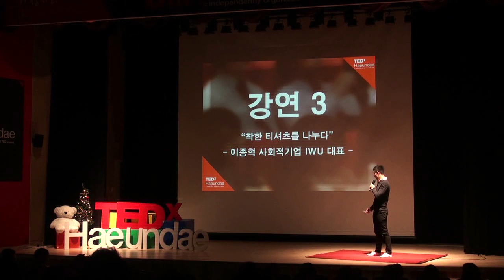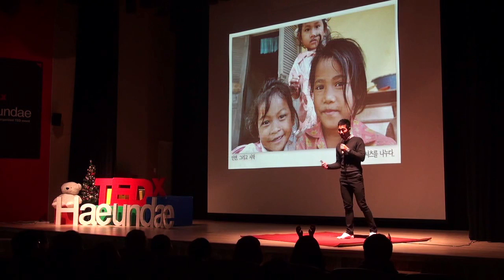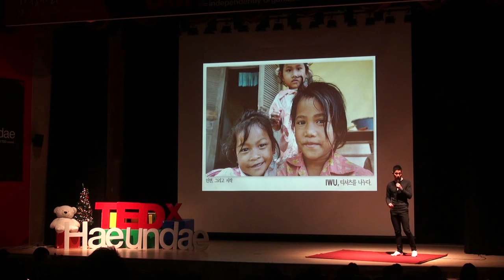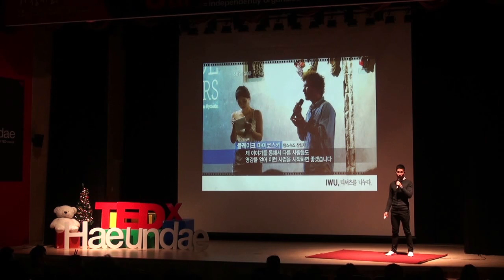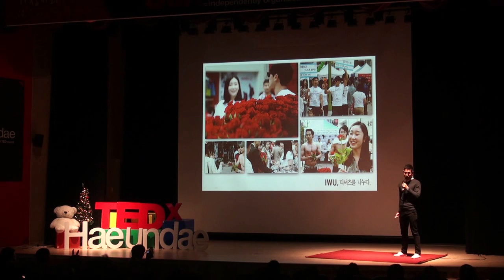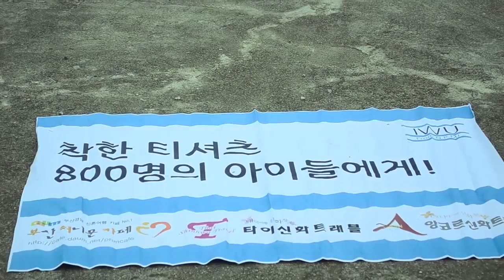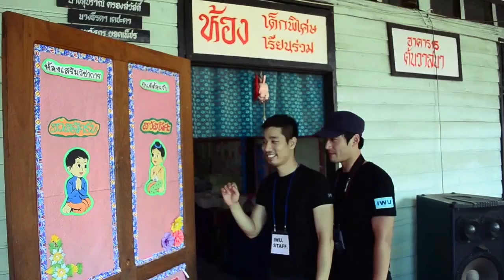착한 티셔츠를 나누다: 이종혁 at TEDxHaeundae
TEDxHaeundae(TEDx해운대) 8th Event (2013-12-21)
장소 : 해운대구 문화복합센터 2층 구민홀(대강당), Busan, KOREA

여덟 번째 이벤트는 [가장자리]라는 주제로 열립니다.

가장자리는 장소나 사물의 끄트머리를 의미합니다. 중심이 아닌 많은 부분 중에서도 끝 지점 말입니다. 그래서 방해받지 않고 자신이 뜻하는 바를 하고자 하는 이들이 모이는 곳입니다. 또한 가장자리는 제일 첫 꼭지가 되기도 합니다.
이곳에는 또 다른, 새로운 보편적 가치를 만들고자 하는 이들이 모입니다.
그래서 테드엑스해운대에서는 이 [가장자리들]을 모시고 주류라 일컬어지는 것들로부터 벗어나, 자신의 언어를 찾고 자신이 원하는 이야기를 만들어 가는 과정을 듣고자 합니다.
끄트머리가 첫 꼭지로 전복되는 과정의 중심에는 [퍼뜨릴만한 가치 있는 아이디어의 공유]가 자리할 것입니다.

제목 : 착한 티셔츠를 나누다
연사 : 이종혁 - 사회적기업 IWU 대표